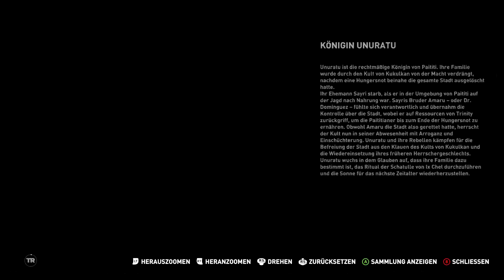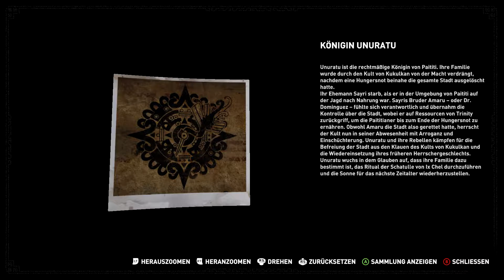Shadow of the Tomb Raider ★ #28 Brennendes Öl [LP|Deutsch|Blind]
Die junge Lara Croft hat nicht viel Zeit. Die Welt steht vor der Apokalypse und Lara muss uns alle vor dem Untergang retten. Dieses Abenteuer macht sie endgültig zum Tomb Raider.